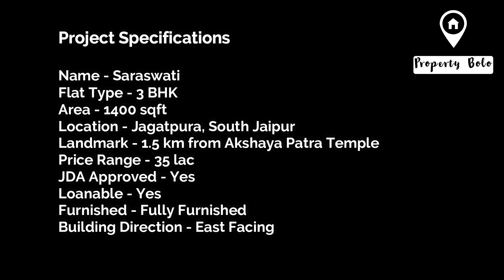Property in Jaipur | Luxury 3Bhk Flats in Jagatpura | @Just 35 Lac only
Flats in Jaipur 🏡
Project Name - Saraswati
Flat Type - 3 BHK
Area - 1400 sqft
Location - Jagatpura, South Jaipur
Landmark - 1.5 km from Akshaya Patra Temple
Price Range - 35 lac
JDA Approved - Yes
Loanable - Yes
Furnished - Fully Furnished
Building Direction - East Facing